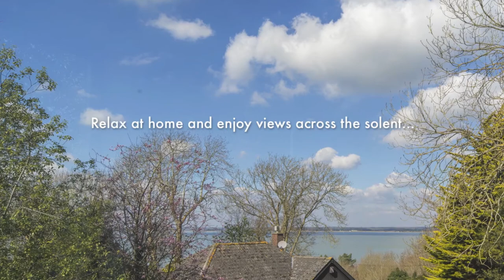High Rising - Gurnard, Isle of Wight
Self catering holiday cottage Isle of Wight. 5 Star self catering cottage accommodation at Gurnard near Cowes on the Isle of Wight.